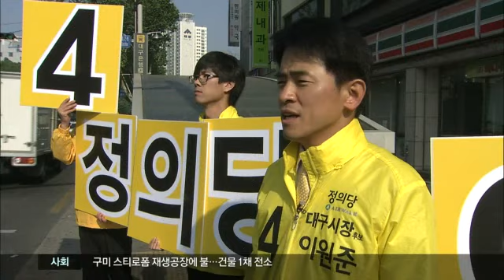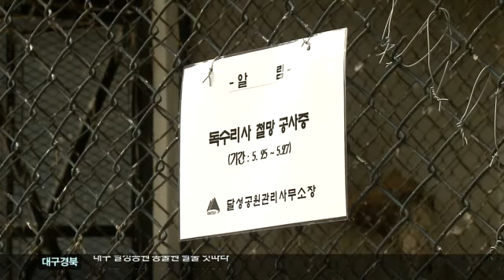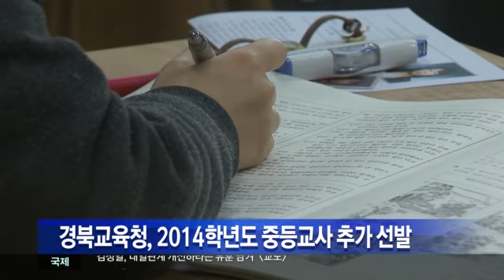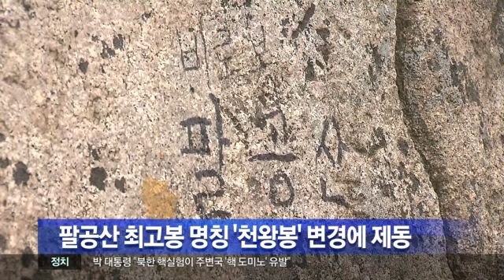2014.05.31 (토) 대구MBC 뉴스투데이